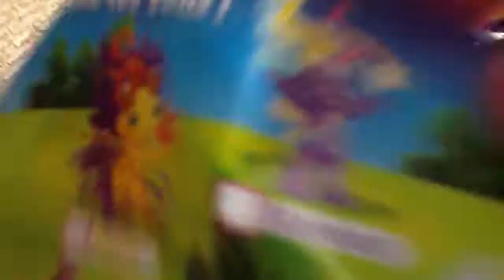Toy unboxing-Zelfs blind bags!